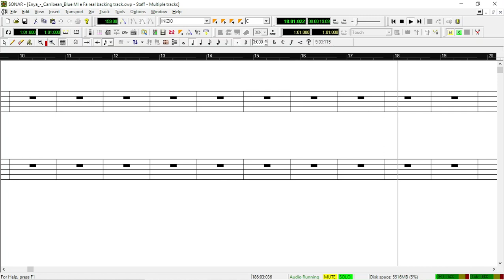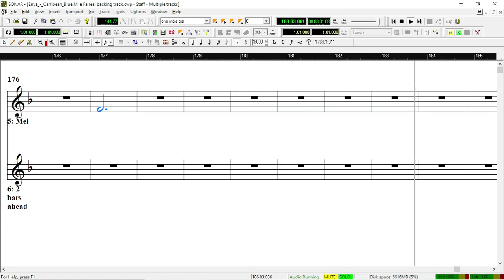BASE (backing track) ENYA Caribbean Blue MI e FA (E and F major)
ENYA Caribbean Blue